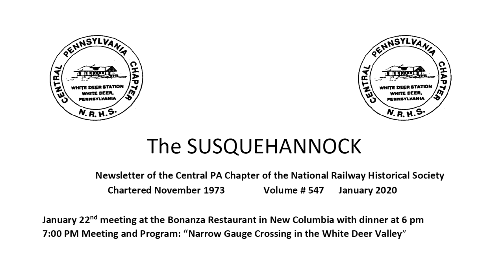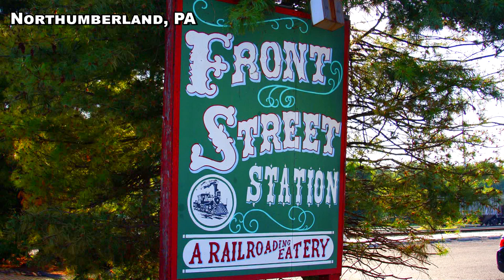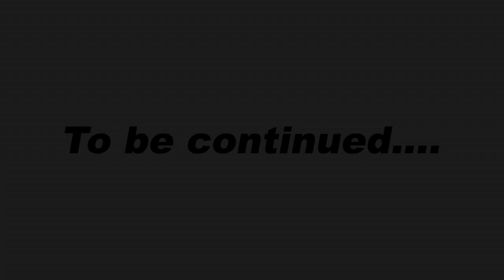The History of Railroading in Northeastern PA (Part 2) How to ruin a railroad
The History of Railroading in Northeastern Pennsylvania (Part 2) How to ruin a railroad